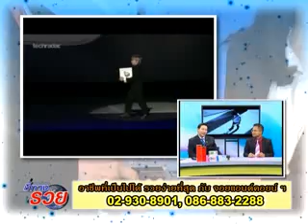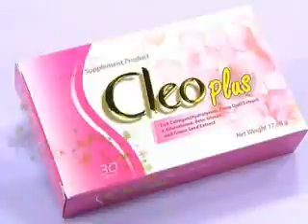ชี้ทางรวย 30 -5 -56 เทปที่ 79 part1